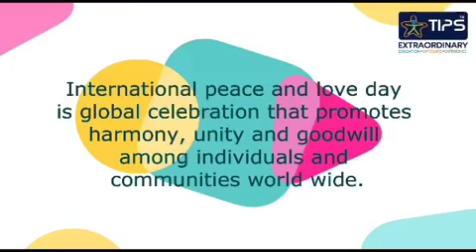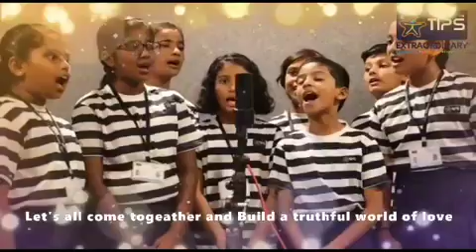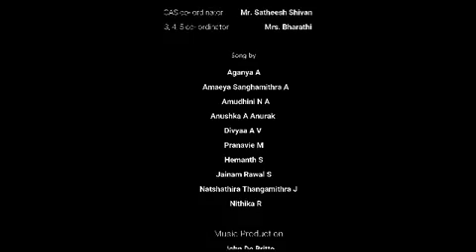LOVE & PEACE GRADE 5 - CBSE ERODE